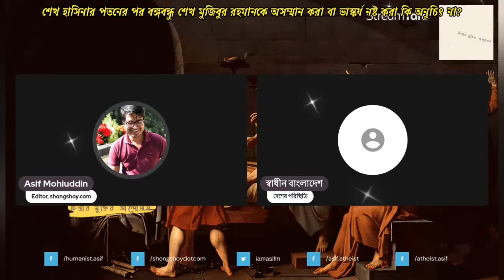শেখ হাসিনার পতনের পর বঙ্গবন্ধু শেখ মুজিবুর রহমানকে অসম্মান করা বা ভাস্কর্য নষ্ট করা কি অনুচিৎ না?